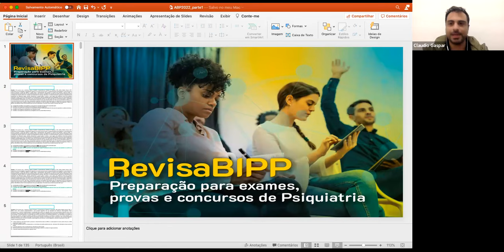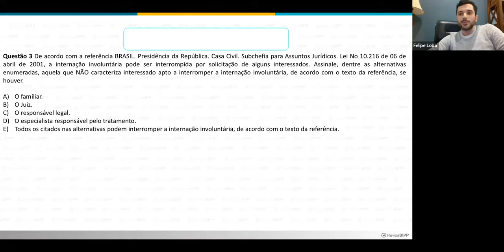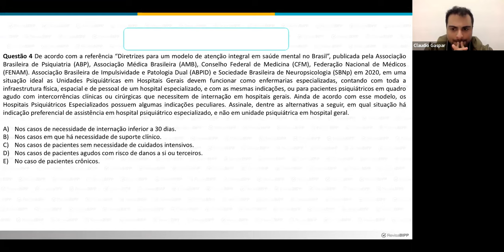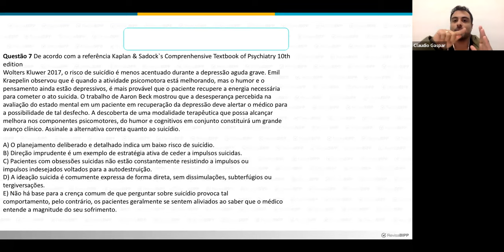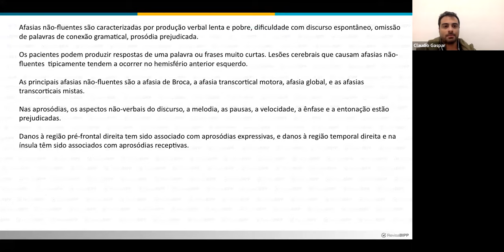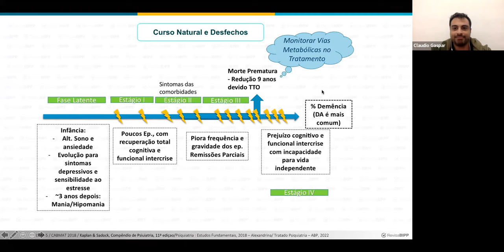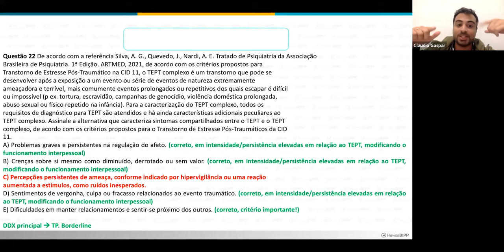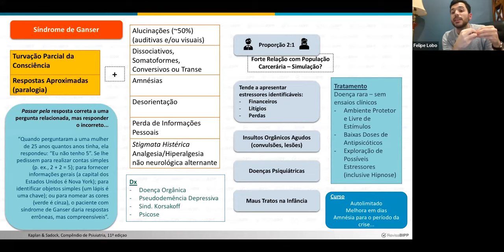DISCUSSÃO DA PROVA DE TÍTULO DE MAIO DE 2022